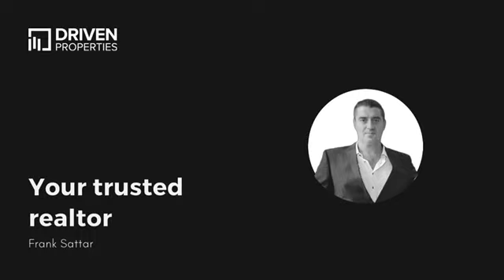Beachfront Mansion Abu Dhabi For Sale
AED 69 Million

Situated on Beautiful Saadyat island, Abu Dhabi

This property is built over 10390 Sqft lot with built-up interiors of 7,230 Sqft facing the open sea with 22 meters of sea facing frontage with direct access to the beach. Luxury wing is an understatement here, breath-taking views with unique  costal Room, Formal Dining Room,  Living Room, Family Dining Room, Kitchen and chert, Maids Room, Driver Roc, and much more.

BRINGING THE BEST OF ALL